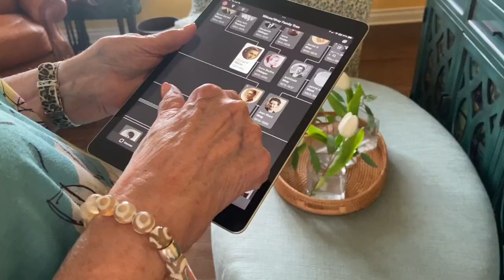How residents are connecting with their town's history through its roads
Every town has a unique history, and one thing that's always intrigued me driving through Holt is where some of the funky roads got their name. Fortunately, there's an expert on the topic, Holt Delhi Historical Society Founder Jacob McCormick.

"The historical society was founded in 2014. I'm the founding president. So, I was one of the organizers back right after I graduated high school, so we're almost 10 years old here. And our purpose was to coral and try to harness, preserve the history in Holt that really had never been done before," said McCormick.

McCormick has used maps dating back to the 1800s to connect the dots between Holt roads and how they got their names.